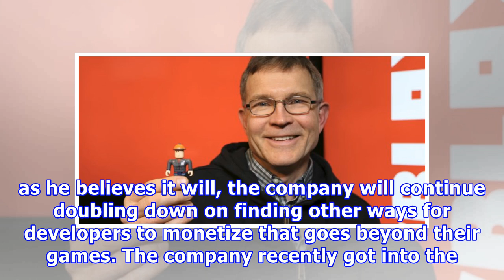This video game is turning teenagers into millionaires — and it's on track to pay out $70 million m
This video game is turning teenagers into millionaires — and it's on track to pay out $70 million more this year
Roblox CEO David Baszucki introduces one of the new Roblox games. Roblox If you're under 18 or know somebody who is, there's a pretty good chance you've heard of Roblox, a massively popular online gaming platform with 64 million players that also turned three teens into millionaires last year. This weekend, Roblox is hosting its annual Roblox Developers Conference event in Burlingame, California, which is very close to San Francisco. At the event, the company will tell the four million developer...